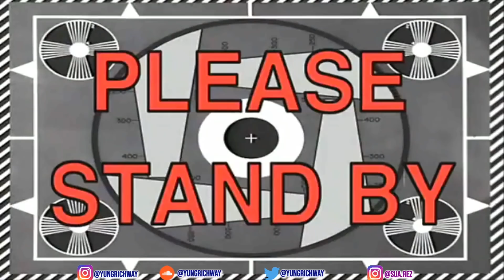THE ACE FAMILY NEW BABY GIRL IS HERE - REACTION VIDEO!!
THE ACE FAMILY JUST HAD A NEW BABY GIRL SO WE DID A REACTION VIDEO!!

AND REMEMBER……THE ONLY WAY

THE RICH WAYYYY!

PEACE!